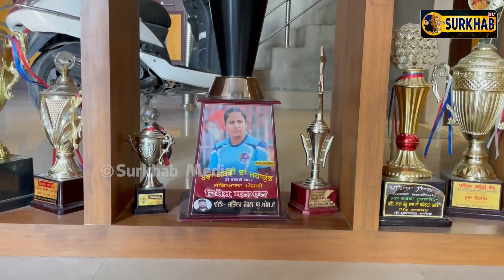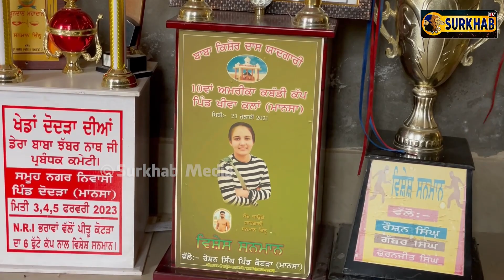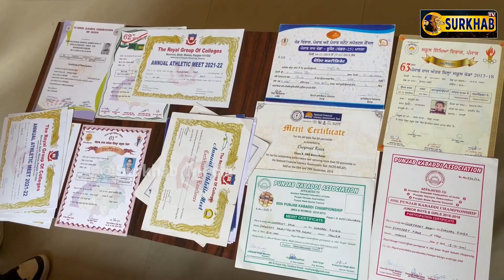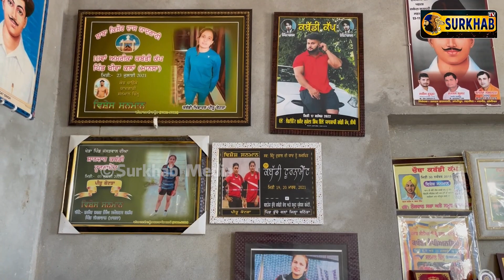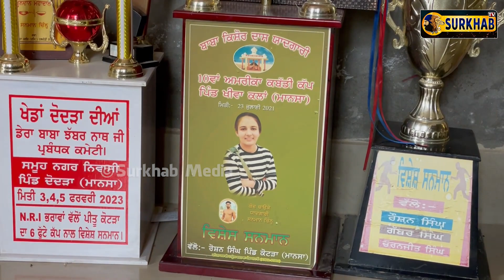ਕੁੜੀਆਂ ਚਿੜੀਆਂ ਹੀ ਨਹੀਂ ਬਾਜ ਵੀ ਬਣਨਾ ਜਾਣਦੀਆਂ ਨੇ ਕਬੱਡੀ ਖਿਡਾਰਣ ਨਾਲ ਖਾਸ ਗੱਲਬਾਤ